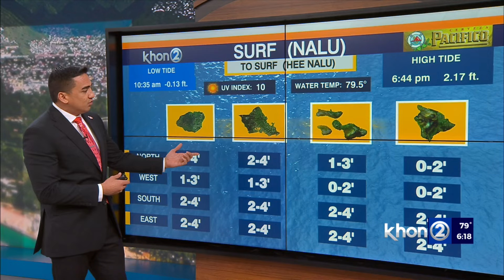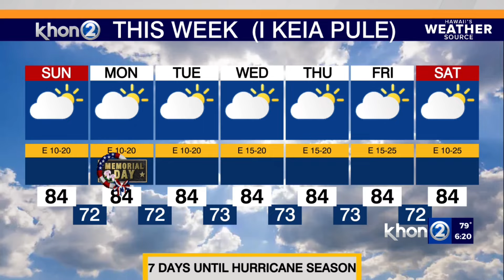Moderate trades, scattered showers for holiday weekend